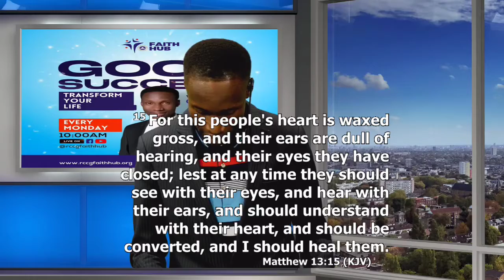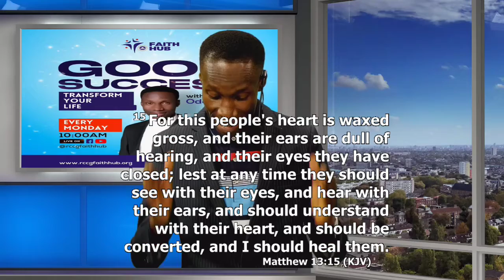Transform Your Life // Good Success with Olumide Odesanya